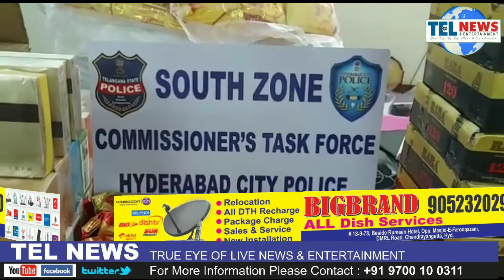TASKFORCE SOUTH ZONE TEAM AUR MIRCHOWK POLICE NE MILKER CHALIA HOUSE PER CHAPA MARA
COMMISSIONER TASK FORCE, SOUTH ZONE TEAM AUR MIRCHOWK POLICE NE MILKER, .. CHALIA HOUSE PER CHAPA MARA, .. AUR EK ADMI KO GIRAFTAR KIYA, .. MANGNUWA GUTKA AUR TABBACO BECHNE

MOHAMMED ARSHAD HUSSAIN EDI BAZAR KA REHNE WALA, .. GHAIR KANOONI MAGNUWA GUTKA AUR TABACCO FOREIN CIGARETTES BECHRAHA THA, ..

USI TALUQ SE POLICE NE CHAPA MARTEY HUWE ..

USKE KHABZE SE GUTKA CIGGRATES TABBO ZAPT KIYE JISKI KULL MALYATI KHIMAT ..2 LAKH RUPEE HAI

ZAPT SHUDA SAMAN AUR GIRAFTAR AFRAD MIRCHOWK POLICE STATION KE HAWALE KRDIYA GAYA ..